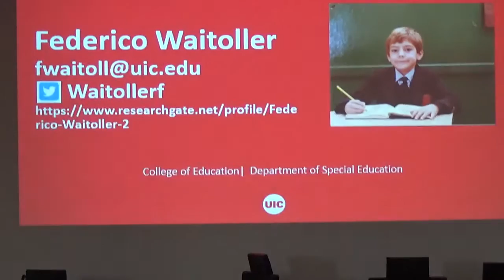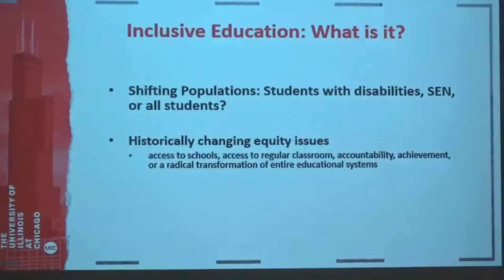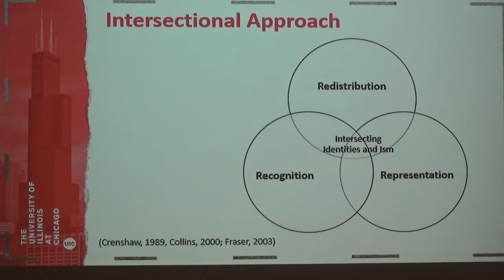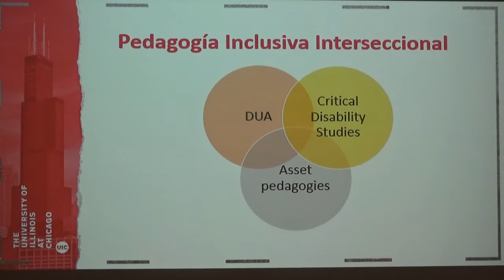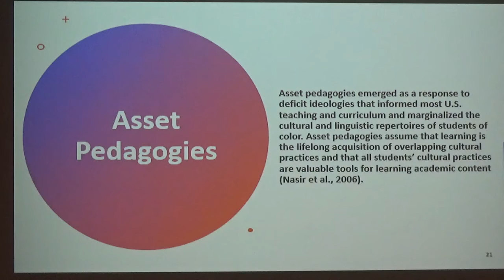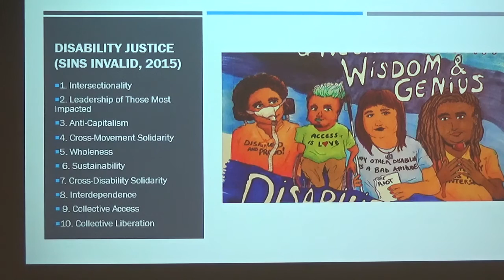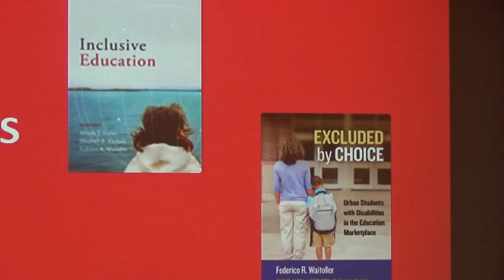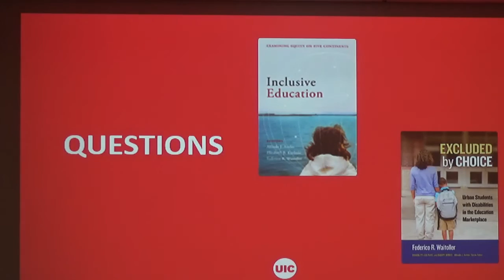Hacia una educación inclusiva interseccional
Conferencia de Federico Waitoller desarrollada el día 1 de marzo de 2022 en el Salón de Grados Paulo Freire de la Facultad de Ciencias de la Educación de la Universidad de Málaga.

En esta conferencia, Federico Waitoller realiza una crítica a la forma tradicional de pensar la educación inclusiva y proporciona un modelo para desmantelar formas interseccionales de exclusión que son parte del ADN del aula regular. Basado en las teorías de la interseccionalidad (Crenshaw, 1991), el profesor presenta una conceptualización de la educación inclusiva que atiende a los aspectos económicos, culturales, y políticos de la inclusión, así como las estructuras sociales (ej., raza, clase social, y discapacidad) que se intersectan organizando las experiencias de los grupos sociales minoritarios. La presentación proporciona recomendaciones concretas para implementar un enfoque interseccional de la educación inclusiva y ofrecerá una serie de preguntas que pueden guiar las conversaciones entre profesionales de la escuela, estudiantes, familias, y otros sectores de la comunidad educativa.